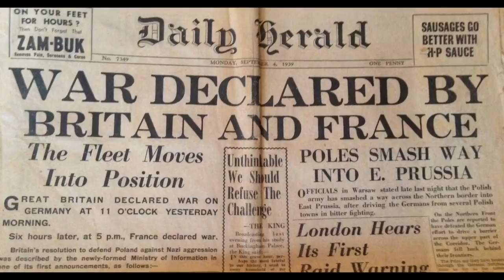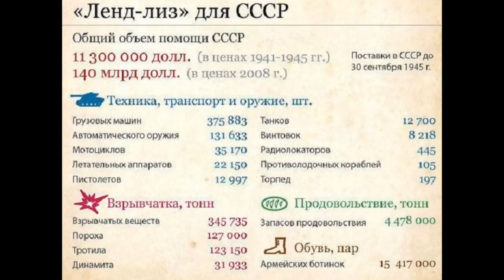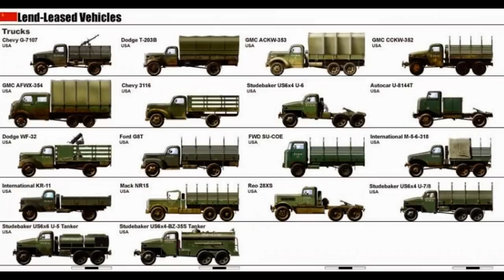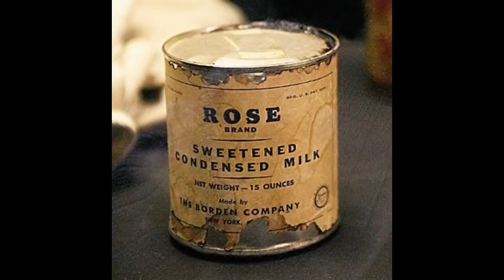Если бы не США, фашисты стерли бы Россию с лица земли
Ленд-лиз: избавляемся от лжи советской пропаганды
Дорогие друзья!